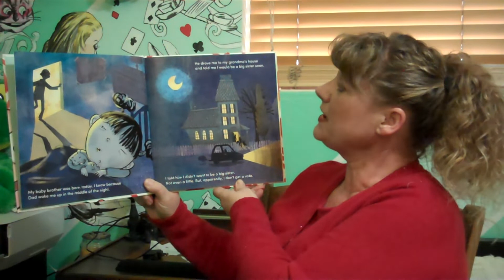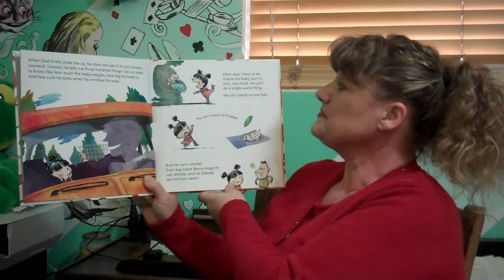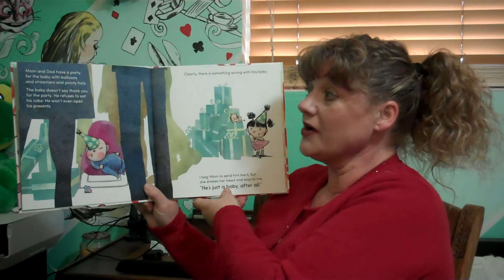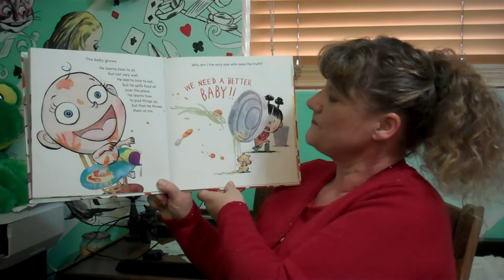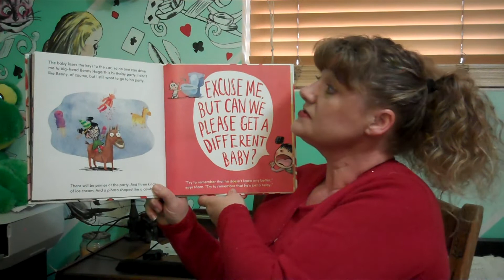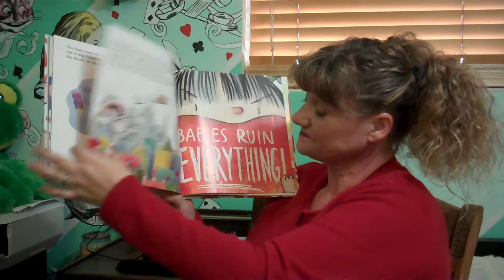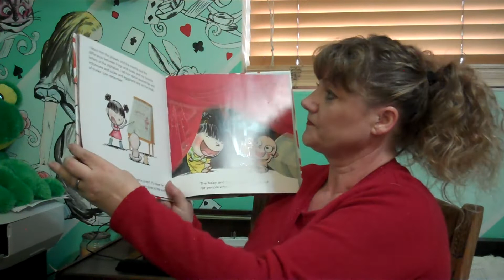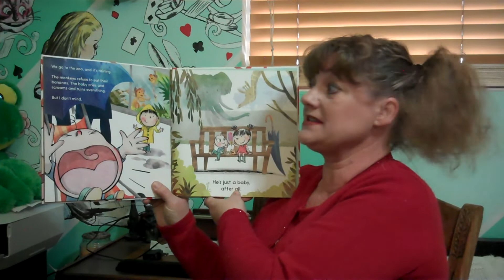Babies Ruin Everything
Meet the baby who ruins everything, and the big sister who learns to love him. Together, they make this laugh out loud picture book the perfect gift for new siblings and baby showers!

The baby can't stand on one foot.
He can't throw a Frisbee.
And he can't whistle! Even big-head Benny Hogarth can whistle, and he already lost his front teeth!